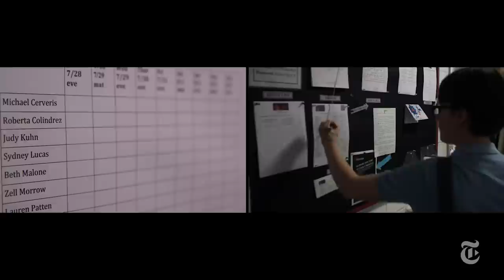Broadway Siblings | The New York Times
Sydney Lucas, 12, will act in the musical “Fun Home” for the last time on Sunday. She and her brother Jake, 13, who is performing in “The King and I,” have grown closer during their time on Broadway.

Produced by: SAMANTHA STARK